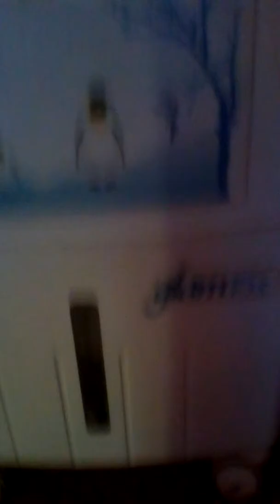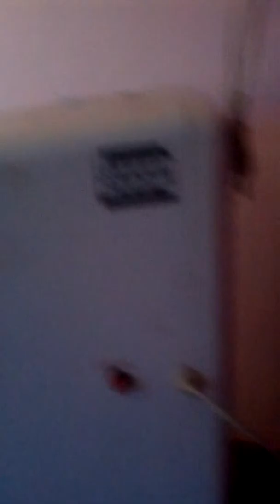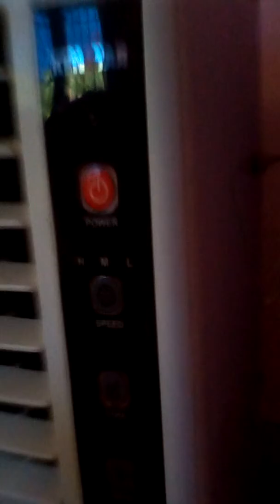Kenstar Cooler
Price - 8000